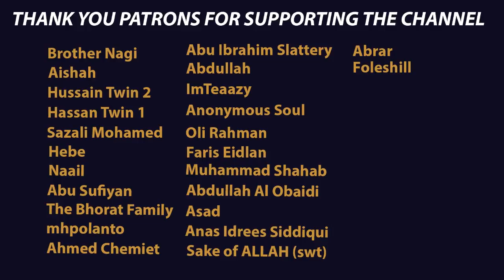Allah invites you to the Home of Peace! | Sheikh Yasser Dossary | Makkah Taraweeh 2021 Night 14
Surah Yunus (10): Verses 1-25 recited by Sheikh Yasser Dossary